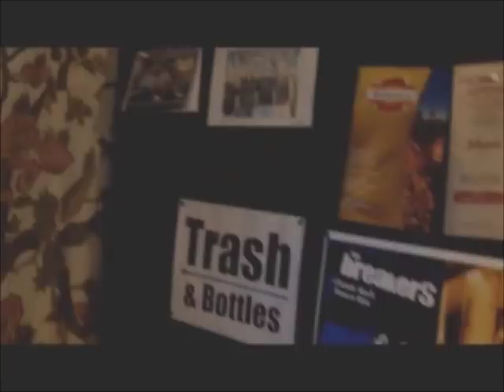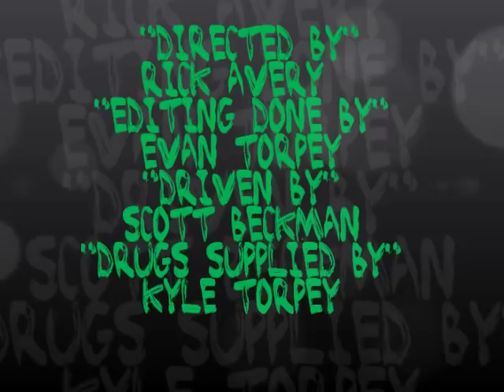Curbstone Beauty in the studio